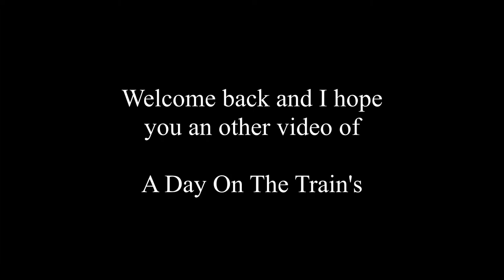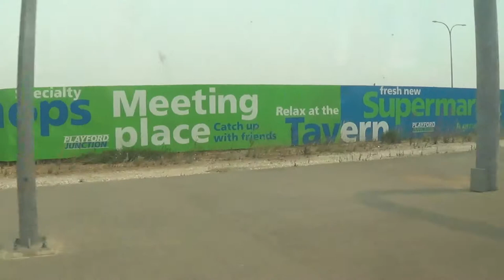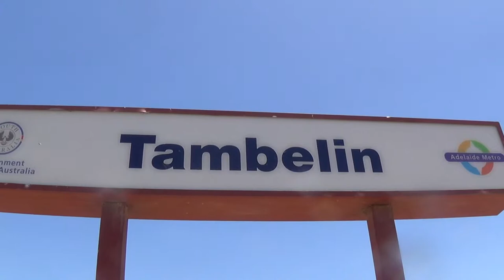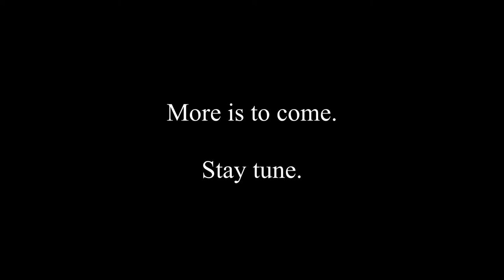19 of 20 - A Day On The Train's - Munno Para, Kulda, Tambelin, Evanston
This video is to highlight Munno Para, Kulda, Tambelin, and Evanston stations. All the stations are on the northern, Gawler line. The line is located on Adelaide, Australia.